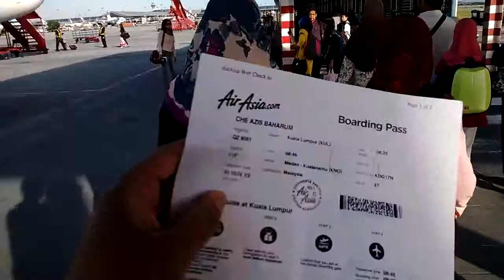kat lcct terminal nak ge medan